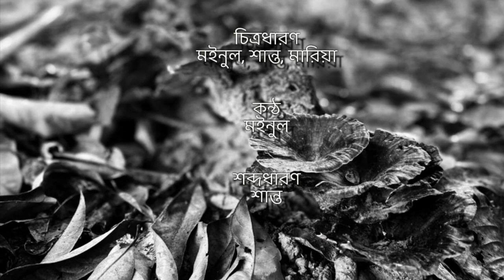দ্বীপ থেকে দ্বীপান্তর ।। Season 3 , Episode 1